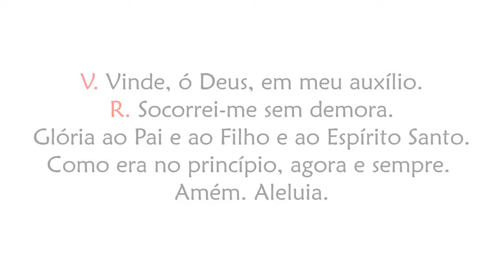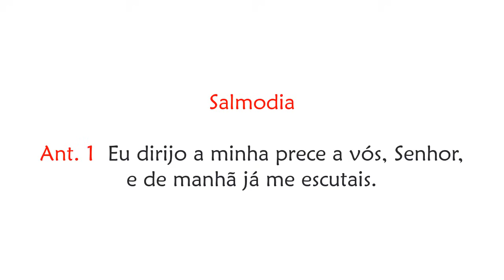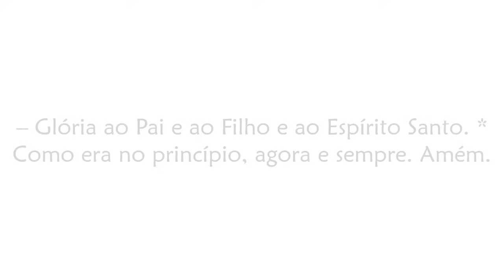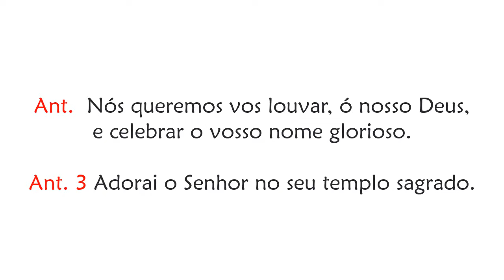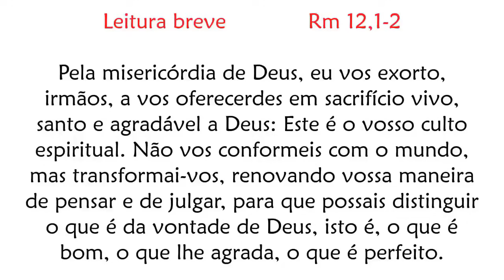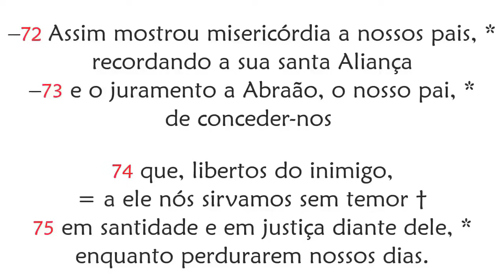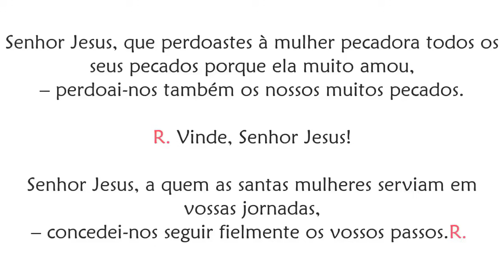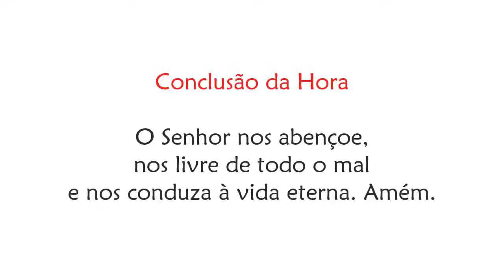Laudes da Memória de Santa Marta